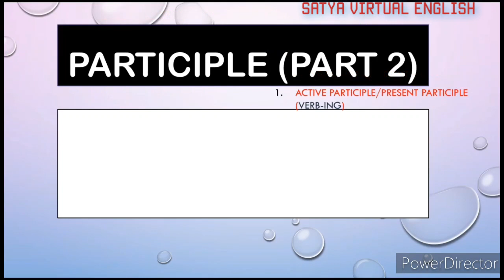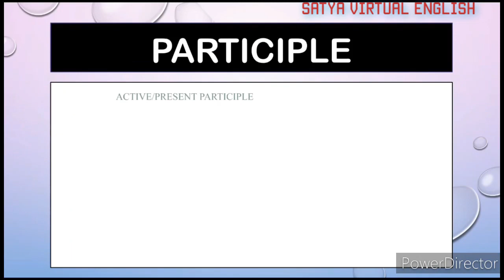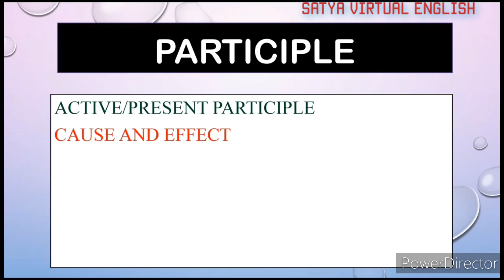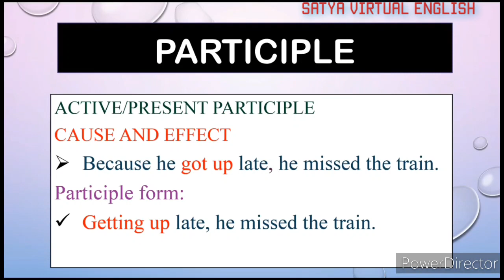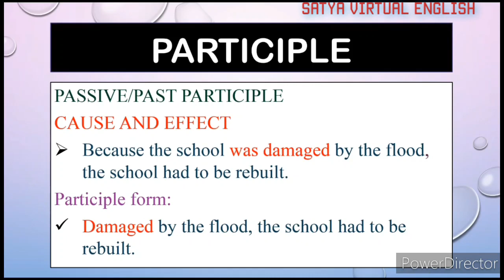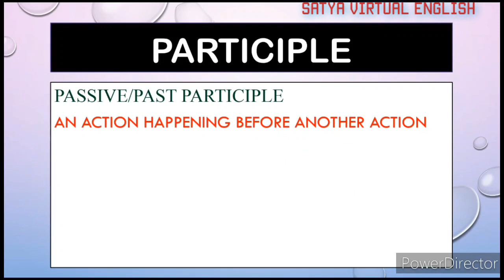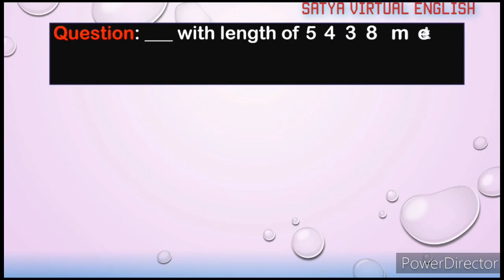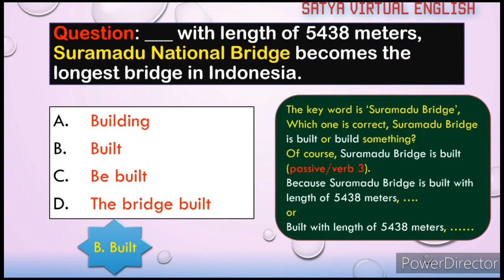Participle (part 2)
This is the second part of my video about participle. Participle can help people who learn English to improve their English mastery because participle is often found in reading or spoken words. It can also help students who want to take English test such as TOEFL and IELTS.